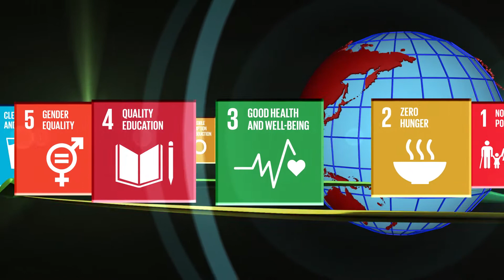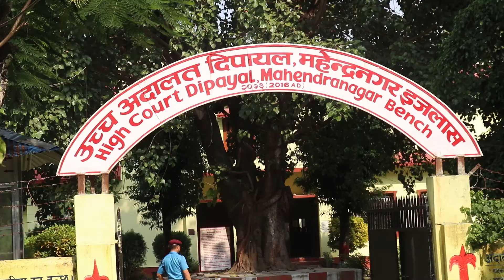PDS Launch Event